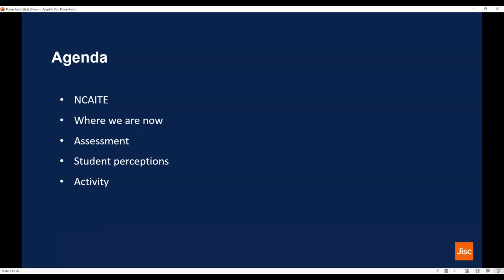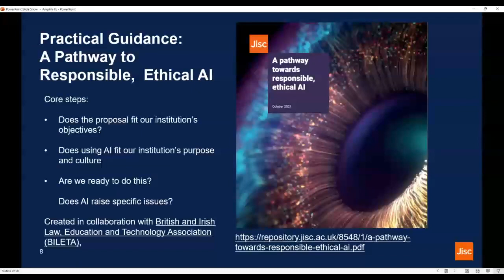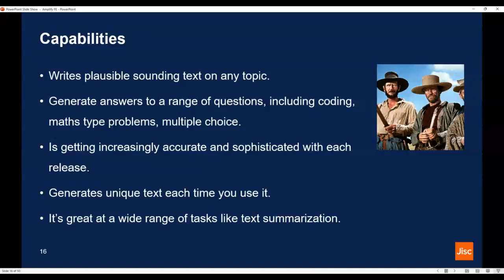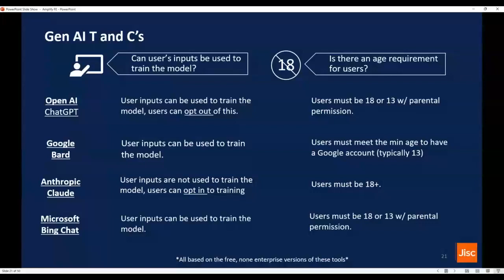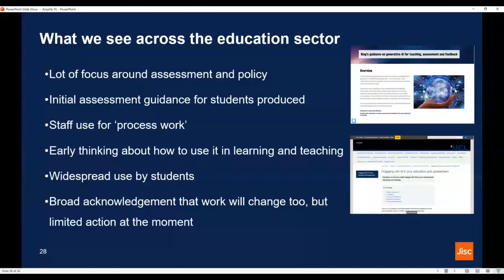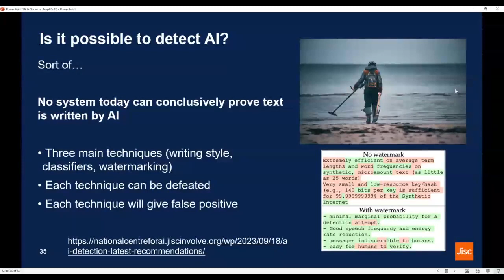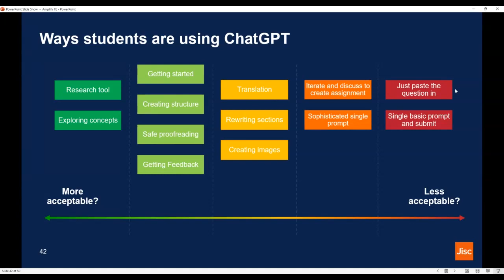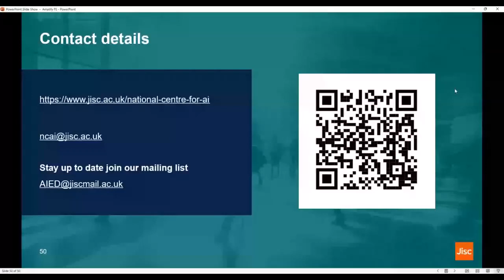Artificial Intelligence: the impact on students and assessment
This webinar took place on 1st December 2023 as part of the AmplifyFE Community space.

Facilitated by: Sue Attewell, Head of AI and Co-Design, JISC (@JISC).

In today’s rapidly evolving technological landscape, the impact of generative AI tools, such as ChatGPT, is being felt in various domains, especially in education.  In this presentation we’ll explore two strands of Jisc’s National centre for AI in tertiary education work.  We’ll share insights from our recent student forums and focus on Assessment in an AI enabled world and how we can change assessment to best support our students to thrive in this world.

Links and resources referred to and shared during the session:
Generative AI & higher education: a selective guide to resources by Dr Perry Share